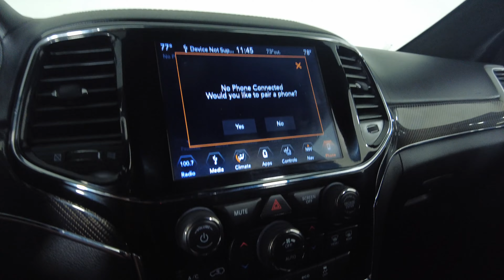2019 Jeep Grand Cherokee - SRT